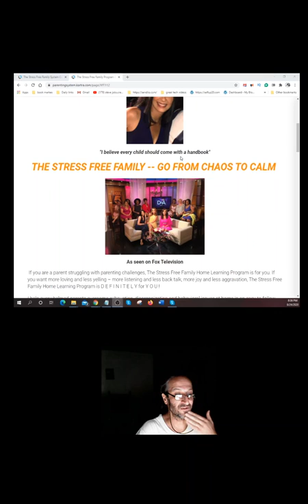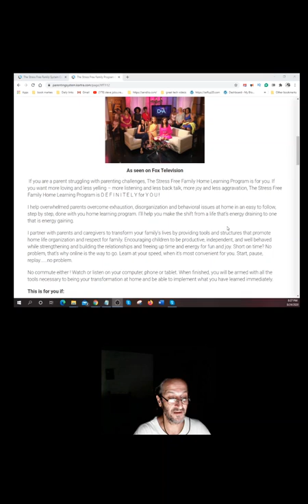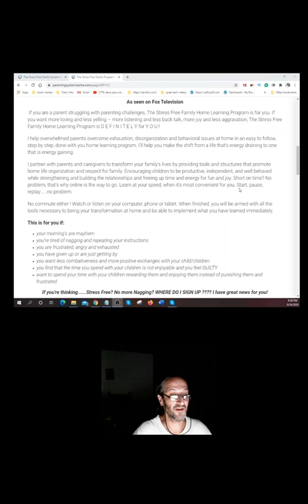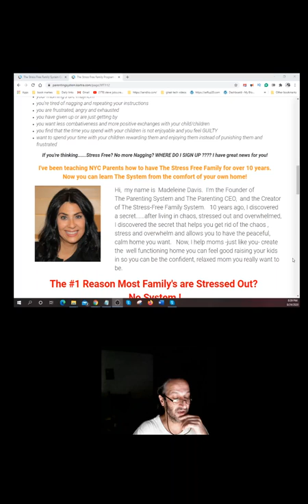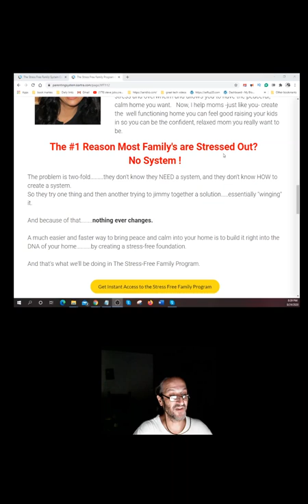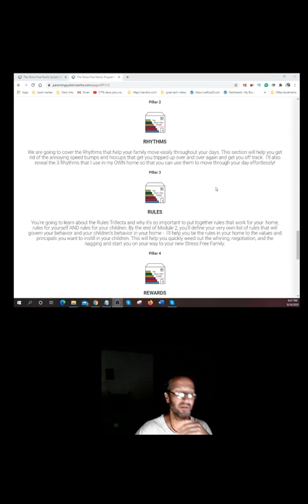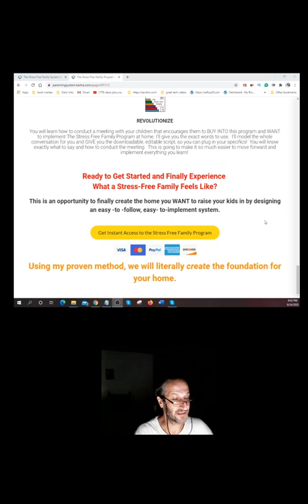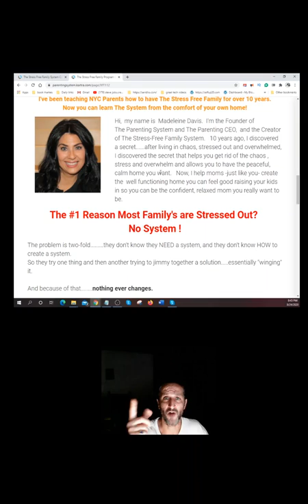🔴The Stress-Free Family💎Madeleine Davis💎 parents struggling with parenting challenges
“Most people never pick up the phone. Most people never call and ask. And that’s what separates sometimes the people who do things from those who just dream about them. You got to act. You got to be willing to fail. You got to be willing to crash and burn. With people on the phone with starting a company, with whatever. if you’re afraid you’ll fail, you won’t get very far.”

💍and that's what separates the rookies from the pros

It's okay to ask for help when you needed that's how you learn and better your self.